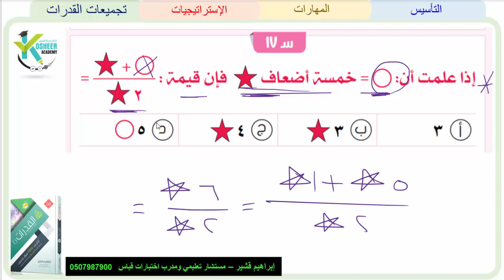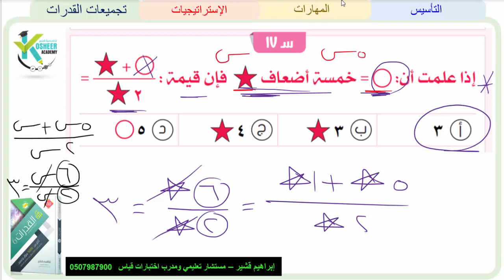سؤال الدائرة و النجمة 1442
شرح تجميعات الورقي والمحوسب 85 نموذج و 100 نموذج والتكميليات 10 طرق عبقرية للتفرق في اختبارات قياس رابط القناة رابط الأكاديمية رابط القناة بالتليجرام